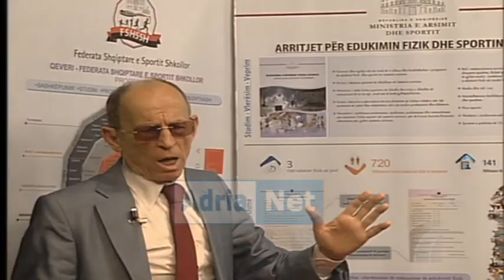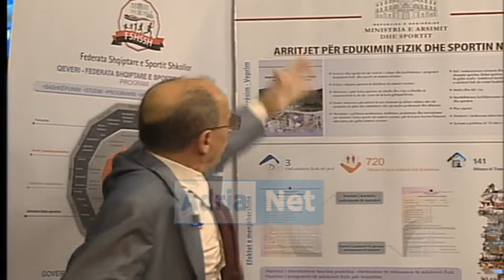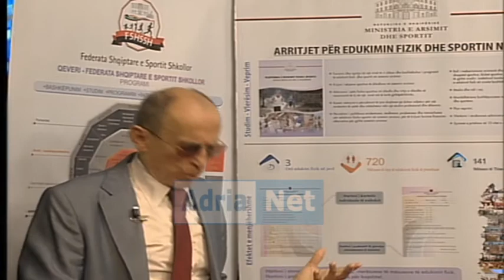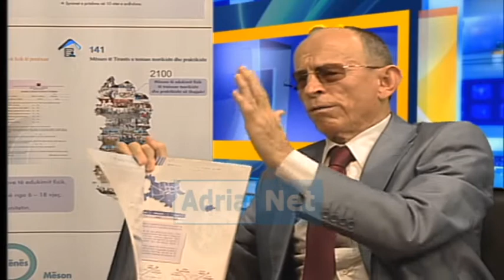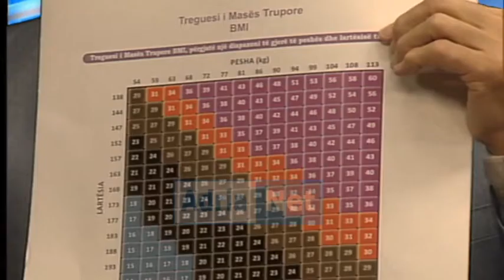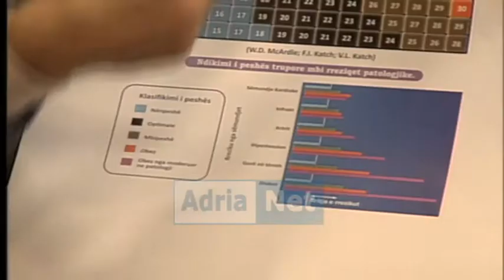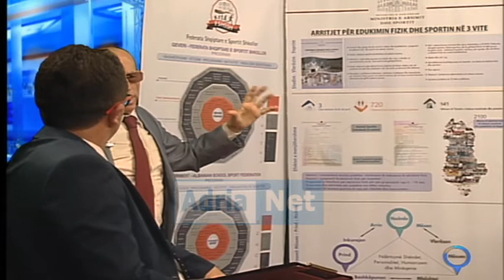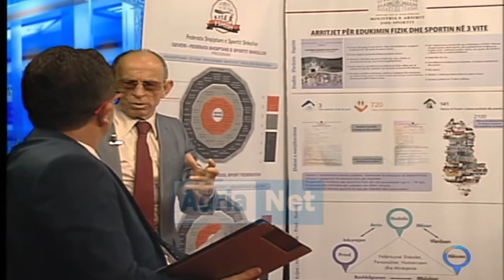Emisioni Adria Sport RAUF DIMRAJ, ADRIAN DEDJA, VLADIMIR RADA, MONAD FAMA dt 7 netor 2016